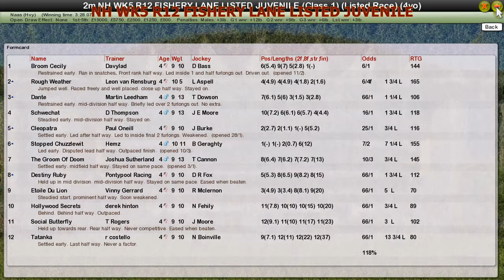NH WK5 R12 FISHERY LANE LISTED JUVENILE